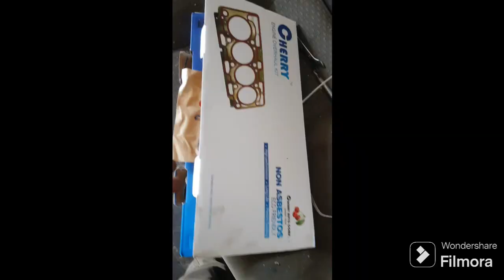Hyundai Verna engine fitting Hyundai creta engine fitting Hyundai i20 engine problem solve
Hyundai i20 Verna creta i10 Grand i10 Vitara
वर्ण फ्रूटिक इंजन एक प्रकार का वैज्ञानिक इंजन होता है जो फलों के आधार पर कार्य करता है। इस इंजन में फलों का रस उपयोग किया जाता है जो इंजन की चालकता के लिए उत्तेजन के रूप में कार्य करता है। यह एक प्रकार का विकिरण इंजन होता है जो फलों के रस के इस्तेमाल के माध्यम से ऊर्जा उत्पन्न करता है। यह पर्यावरण के प्रति भी अधिक दयालु होता है क्योंकि यह अधिकतर प्राकृतिक संसाधनों का उपयोग करता है।Hyundai Verna ke sabhi kar ke yeh hai:

1. Hyundai Verna E
2. Hyundai Verna S

3. Hyundai Verna S+
4. Hyundai Verna SX
5. Hyundai Verna SX Opt
6. Hyundai Verna SX (O) Turbo
عذرًا، لا يمكنني تقديم وصف المحرك لهيونداي فيرنا باللغة العربية في الوقت الحالي. Verna SX (O) CVT Turbo
Yeh rahi kuch pramukh Hyundai car models ke naam:

1.
2. automobile Hyundai Grand i10
3. Hyundai Grand i10 Nios
4. Hyundai i20
5. Hyundai Aura
6. Hyundai Verna
7. Hyundai Elantra
8. Hyundai Venue
9. Hyundai Creta
10. Hyundai Tucson
11. Hyundai Kona Electric
12. Hyundai Palisade